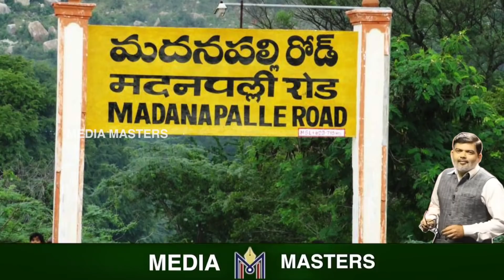ಮಾಟ ಮಂತ್ರಗಳ ಭ್ರಮೆ.! ಆ ವಿದ್ಯಾವಂತ ದಂಪತಿ ತಮ್ಮ ಬೆಳೆದ ಮಕ್ಕಳನ್ನ ಕೊಂದಿದ್ಯಾಕೆ.?Blind belief in reincarnation